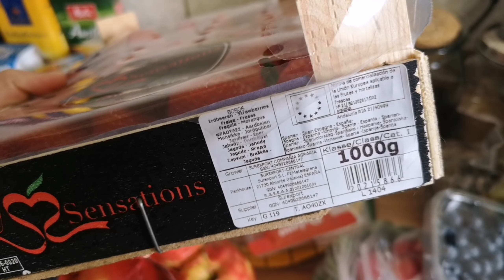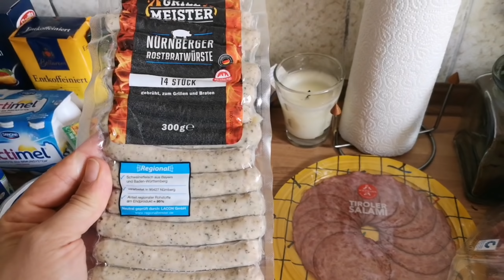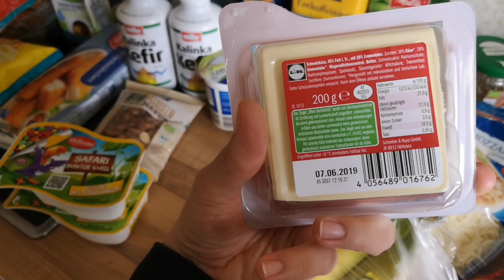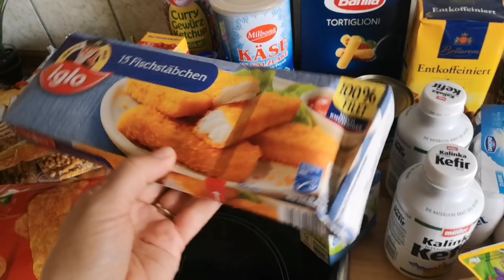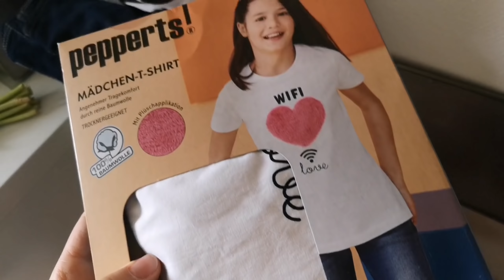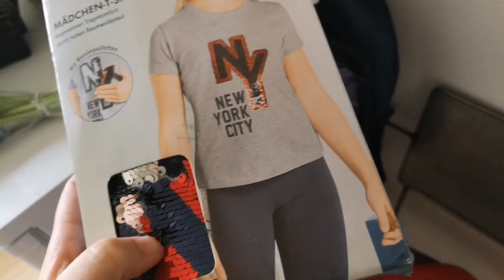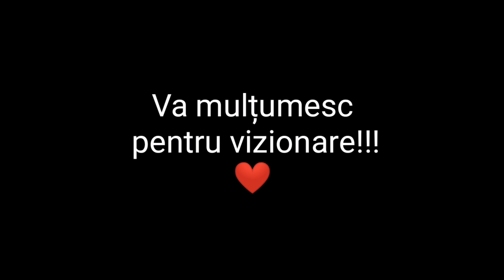Cumpărături saptamanale 8 aprilie 2019 Lidl